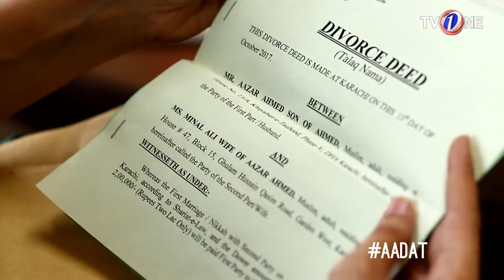Aadat | Last Episode | TVONE Drama | Junaid Khan | Ali Safina | TV One Classics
Aadat Episode 25 TV One Starring Anum Fayyaz, Junaid Khan, Sharmeen Ali, Ali Safina, Ayoob Khosa

Written by: Aliya Bukhari

Director: Adnan Wai Qureshi

Content Head: Shahzad Javed

Producers: Adnan Siddiqui & Akhtar Hasnain

Cast :Junaid Khan, Anum Fayyaz, Sharmeen Kashif ,Ali Safina, Shermeen Kashif, Shermeen Ali